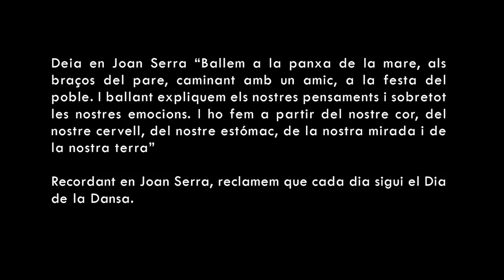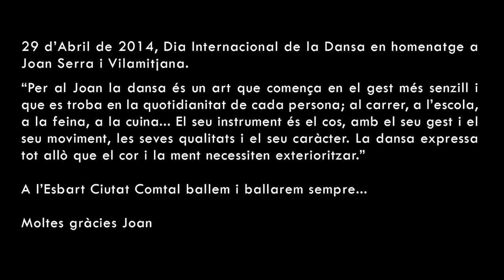Ball d'Homenatge ECC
"Aquest 29 d'abril, Dia Internacional de la Dansa, els Departaments de Cultura i Ensenyament de la Generalitat i l'Associació de Professionals de la Dansa de Catalunya volen fer un homenatge al pedagog, ballarí i coreògraf Joan Serra i Vilamitjana, que ens va deixar el passat 4 de juliol.

Per al Joan la dansa és un art que comença en el gest més senzill i que es troba en la quotidianitat de cada persona; al carrer, a l' escola, a la feina, a la cuina... El seu instrument és el cos, amb el seu gest i el seu moviment, les seves qualitats i el seu caràcter.

La dansa és un llenguatge més a l'escola; és una tècnica; és un reforç per a l'educació física i musical. La dansa és una activitat de dinamització i intercanvi; un element d'integració de la població desfavorida i marginal.

Per al Joan Serra, ballarí i coreògraf, quan es balla, la dansa expressa tot allò que el cor i la ment necessiten exterioritzar. I quan surt al carrer i adquireix l'adjectiu de tradicional, ballar dóna sentit de pertinença i es converteix en un llenguatge viu i arrelat a l'actualitat.

Per al Joan Serra pedagog, cada poble té la seva manera de moure's, que caracteritza i defineix la seva personalitat.

Deia en Joan: "Ballem a la panxa de la mare, als braços del pare, caminant amb un amic, a la festa del poble. I ballant expliquem els nostres pensaments i sobretot les nostres emocions. I ho fem a partir del nostre cor, del nostre cervell, del nostre estómac, de la nostra mirada i de la nostra terra".

Recordant en Joan Serra, reclamem que cada dia sigui el Dia de la Dansa."

Ma Josep Serra i Vilamitjana
Germana de Joan Serra

El Ball d'homenatge es va idear inspirant-se en la música del Ball de Gitanes de Sant Celoni. A semblança de l'aurresku basc, és un ball cerimonial breu que es basa en els punts centrals i la gestualitat de la dansa d'arrel tradicional catalana, amb un aire de modernitat, amb l'objectiu de ballar-lo en un acte de reconeixement vers una persona, grup o institució.